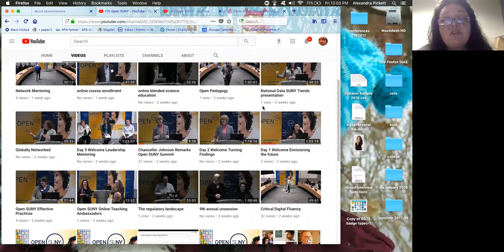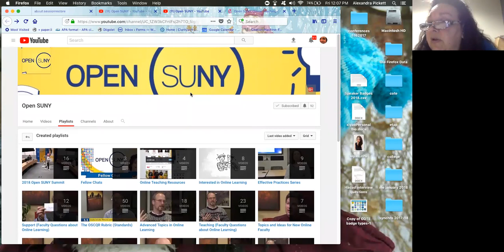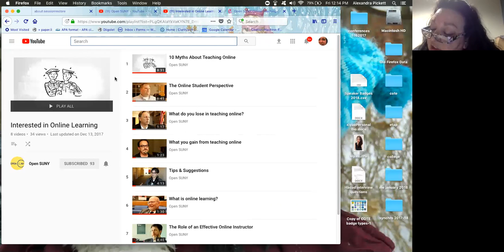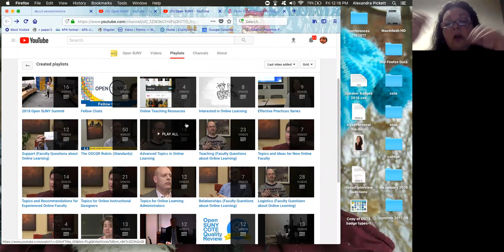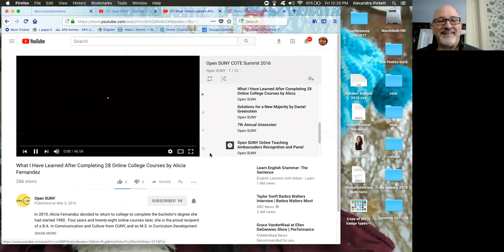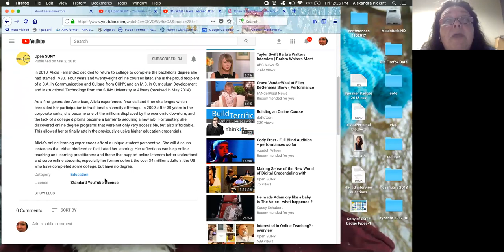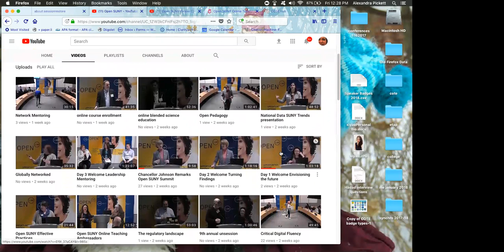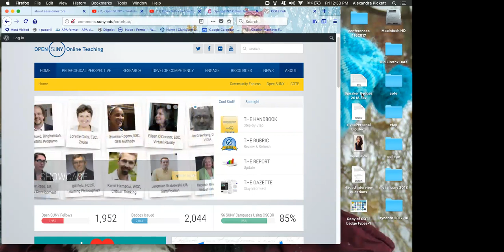Open SUNY Online Teaching Webinar: Video Assets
Open SUNY Online Teaching has developed a number of openly-licensed video resources for online practitioners, online instructional designers, and online faculty. We have close to 200 videos developed in-house, and 22 targeted playlists available for online faculty and for incorporation into your campus-based online faculty development activities.

Open SUNY Online Teaching videos can be used as stand-alone informational videos, embedded into your online faculty development materials, used at workshops, and provided to faculty as they begin or continue their online faculty development and online course design activities. They are intended to supplement and enhance campus-based online faculty development and course design resources. The videos feature online practitioners from within the SUNY system, have been professionally produced and captioned, and are available with an open creative commons license, so they are free to use, adopt, or adapt in any way you would like.

Open SUNY YouTube provides online practitioners in various roles and levels of experience with videos, and video playlists on specific topics of interest, such as:

    Online Teaching resources.
    Effective Practices Series.
    Topics and Ideas for New Online Faculty.
    Recommendations for Experienced Online Faculty.
    Topics for Online Instructional Designers.
    Topics for Online Administrators.
    Advanced Topics in Online Learning.
    A series of playlists on Faculty Questions about Online Learning.
    Collections of videos from Open SUNY events.
    OSCQR resources.